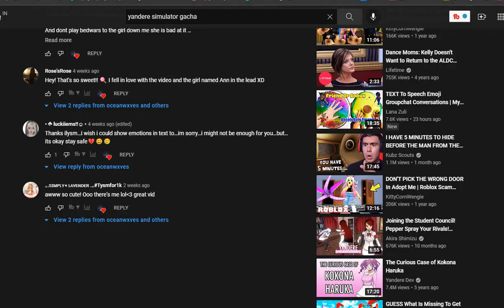Minions - the RISE of GRU in adopt me! (hatching the brand new zodiac egg)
✎ hey besties! today we'll be hatching the BRAND NEW zodiac egg! hope u enjoy ╰(*°▽°*)╯

chapters:
not needed for this video.

socials:
roblox - pigprincess94
tt - dont have